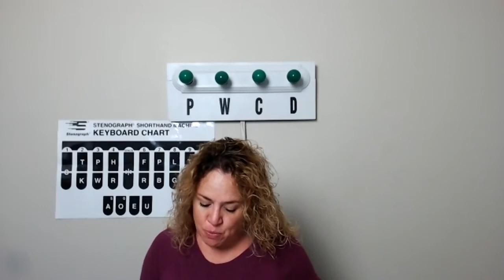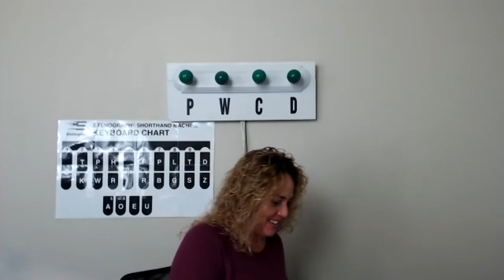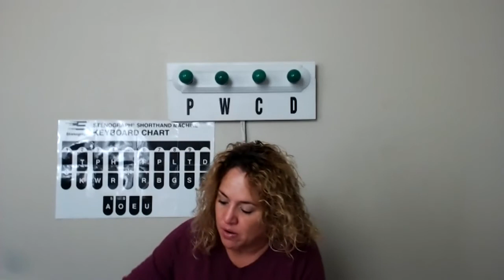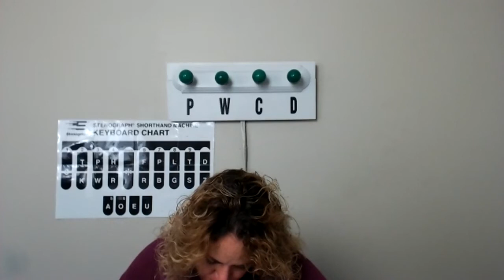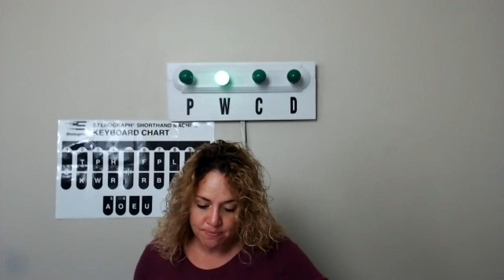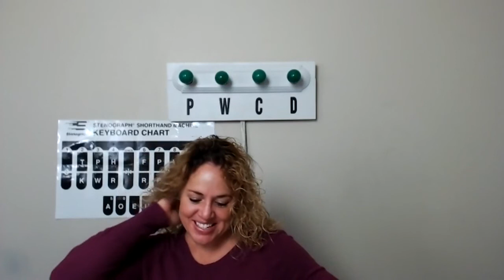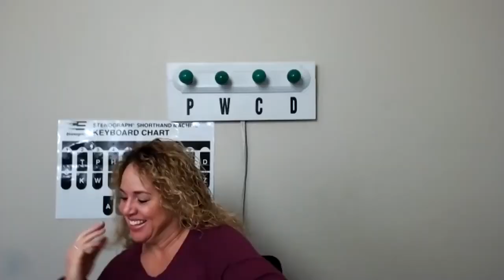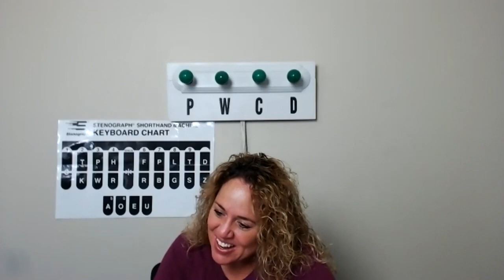Live#37 180 225WPM